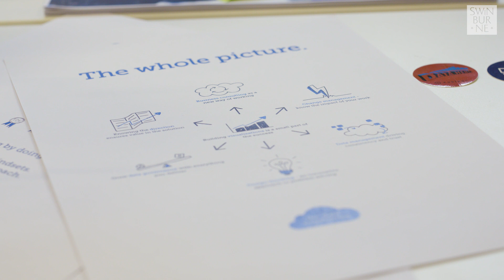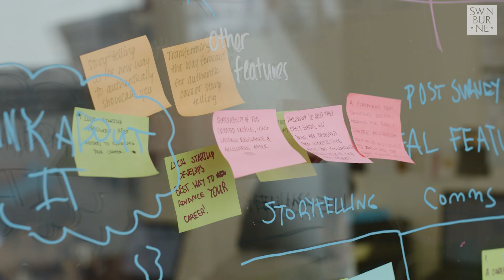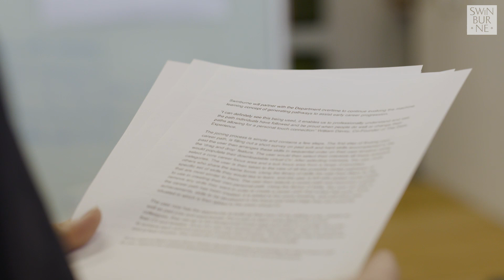Machine Learning Streamlines Digital Career Decision Making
Swinburne’s Data for Social Good Cloud Innovation Centre powered by AWS recently collaborated with The Data Experience to explore the concept of career decision making. The ‘Honeycomb’ conceptual prototype provides early-career starters across a web platform with career development support by short listing interests and baselining existing skills, coupled with goal setting which can call out and generate career pathway opportunities.